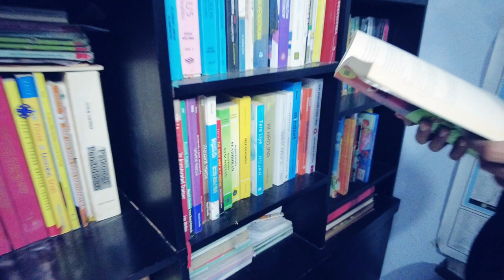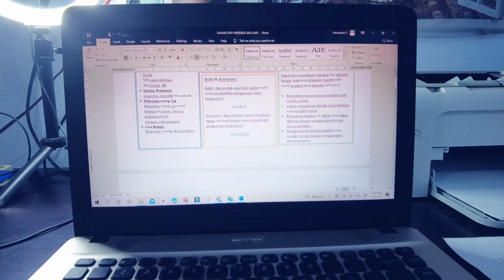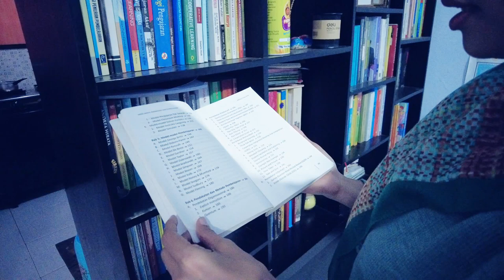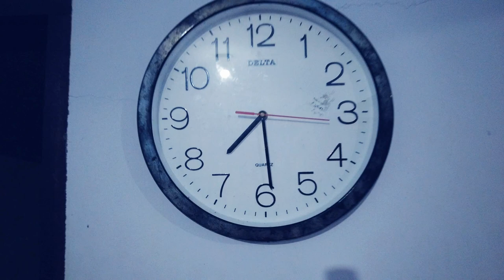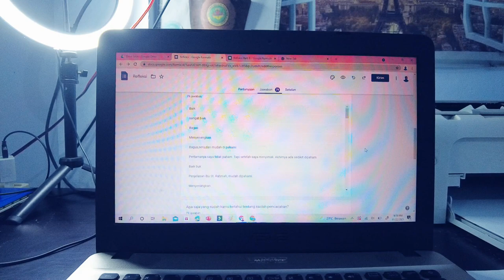Best Practice Mengajar dari Rumah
Video ini merupakan alur penerapan praktik pembelajaran yang pernah saya lakukan selama masa pandemi. Saya menerapkan Flipped Classroom pada kelas XII di SMKN 1 Wajo. Pada penerapanya, siswa menonton video pemeblajaran yang telah saya buat melalui channel youtube saya sendiri.
Mengapa saya membuat video sendiri?, ini saya lakukan karena menyesuaikan part setiap cakupan materi sekaligus mengenalkan diri melalui video tersebut, mengingat masa pandemi dimana guru dan siswa hanya bertemu lewat dunia maya saja.
Sebelum jadwal tatap maya, siswa menyaksikan video atau pun dari sumber belajar lainnya jika siswa merasa kurang. dari video tersebut, siswa membuat pertanyaan dari materi yang belum mereka pahami ataupun materi yang sudah mereka pahami namun layak untuk dbahas.
Pada saat sesi tatap maya melalui google meet maupun WAG, kami pun membasa pertanyaan yang diajukan oleh siswa.

Di bagian akhir, tak lupa saya mengajak siswa untuk berefleksi. Apa yang mereka telah pahami, bagaimana perasaan mereka belajar dengan metode yang digunakan. Alhamdulillah, siswa pun merasa senang dengan metode ini, tidak tertekan belajar matematika, dan berani bertanya dan mengajukan pertanyaan pada setiap pembelajaran matematika yang saya ampu.